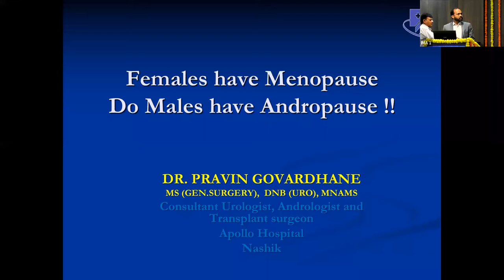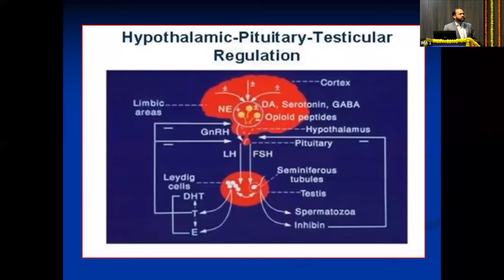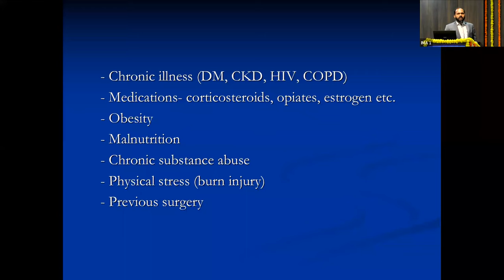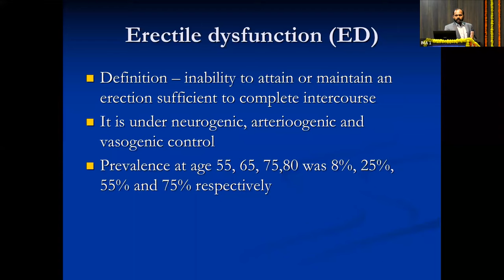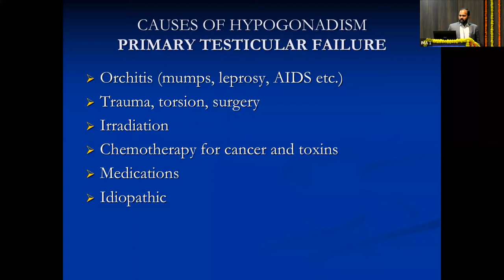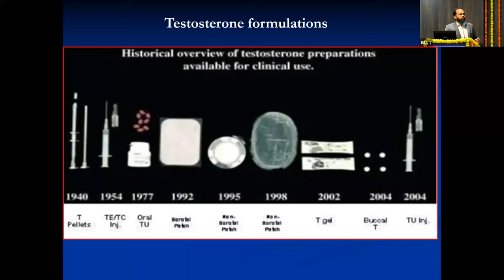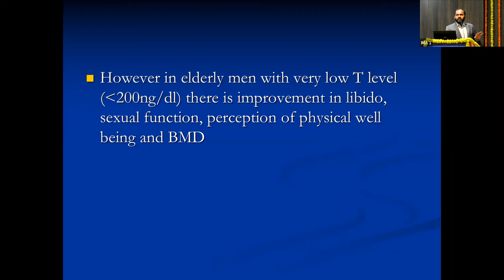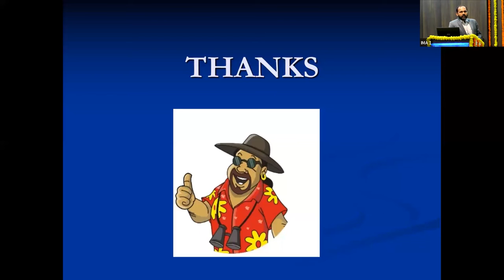“Females have Menopause !!..Does Males have Andropause ?” by Dr. Pravin Govardhane